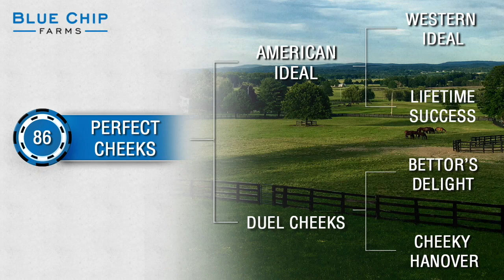HIP #86 PERFECT CHEEKS - PADDOCK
Filly by AMERICAN IDEAL out of DUEL CHEEKS selling at Goshen.

View the impressive 2020 Blue Chip Farms yearling roster